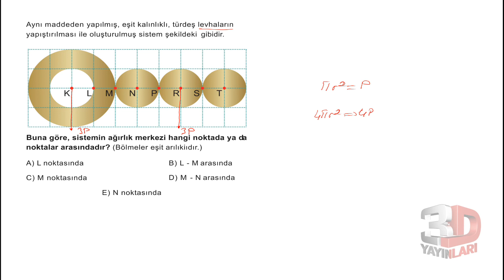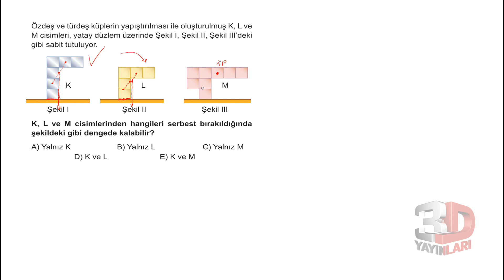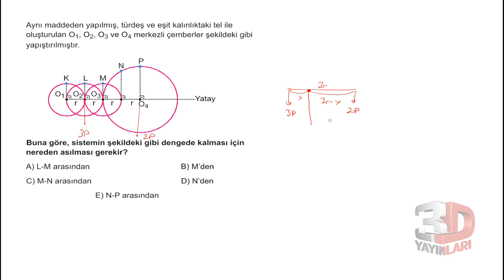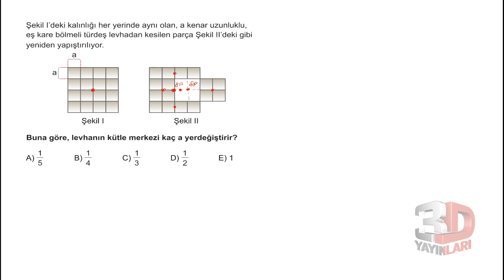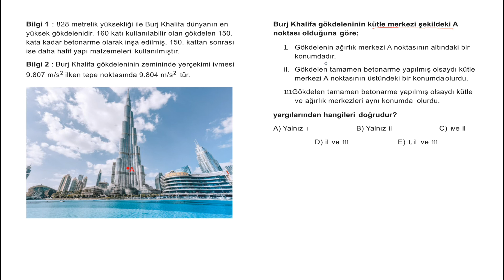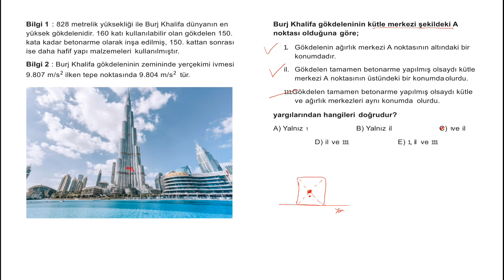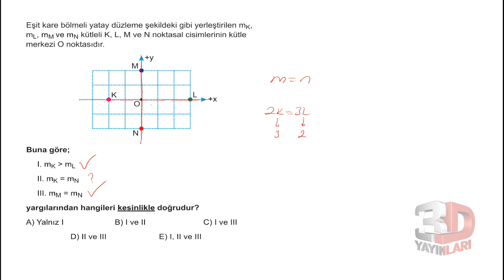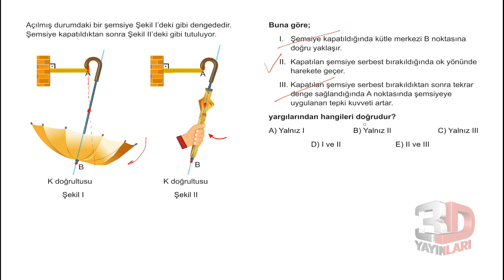AYT Fizik Sor Bankası Bölüm 01 Test 13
🎞 Soru Listesi
▶ 00:00:00 Bölüm
▶ 00:00:00 Soru 1
▶ 00:01:18 Soru 2
▶ 00:03:51 Soru 3
▶ 00:05:49 Soru 4
▶ 00:07:02 Soru 5
▶ 00:08:04 Soru 6
▶ 00:10:18 Soru 7
▶ 00:12:26 Soru 8
▶ 00:13:22 Soru 9
▶ 00:15:11 Soru 10